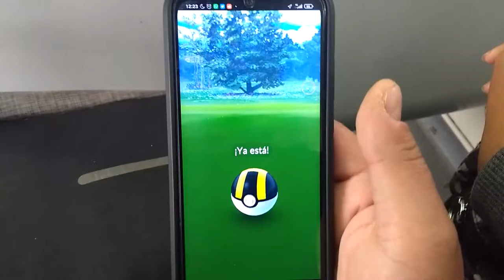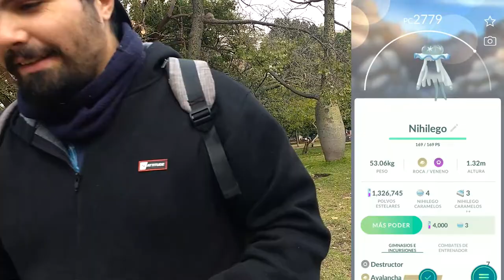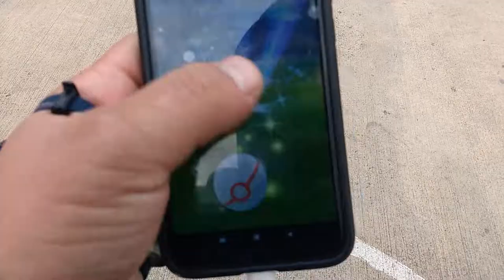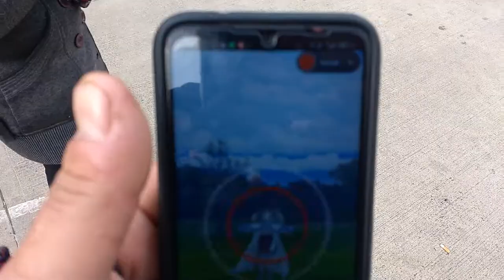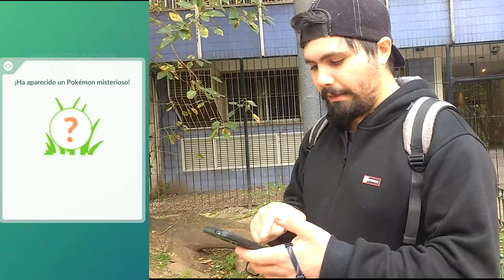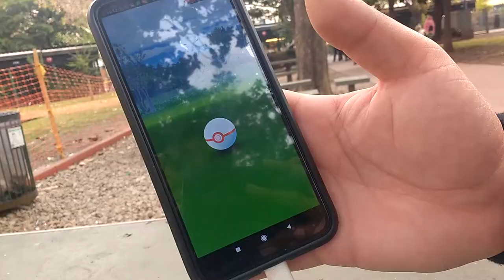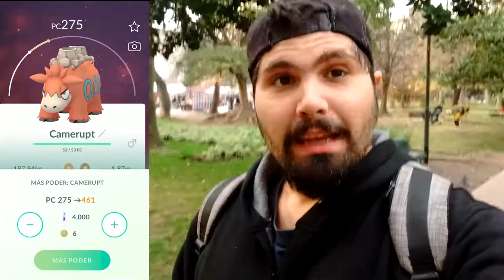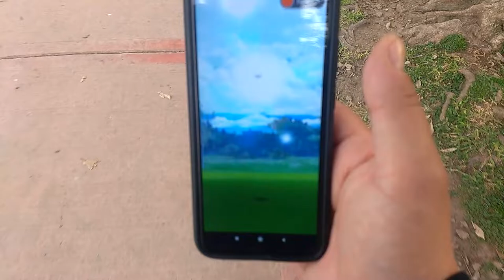¿¡WILLOW DONDE TE METISTE!? l Dia 2 l Pokemon Go Argentina